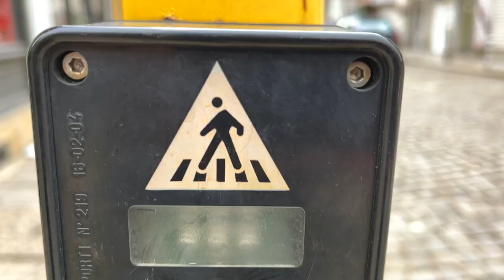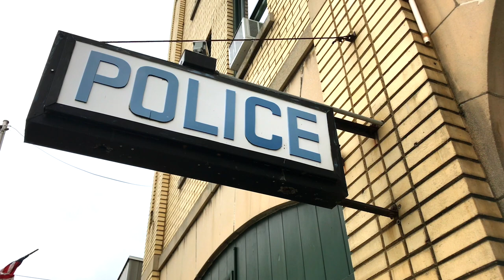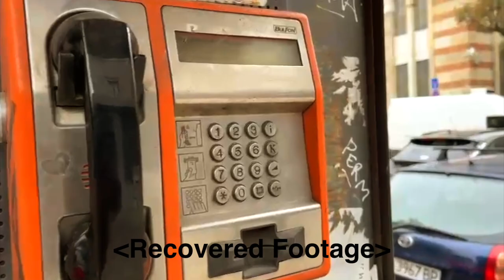I Got Arrested In Bulgaria | Europe to Pakistan by Road | EP.06 (2021)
Here is another episode of the series: Europe to Pakistan by Road.
When you are in new country, it's always tricky to understand the culture and laws. During our travel, I got arrested in Bulgaria because of stupid reason.